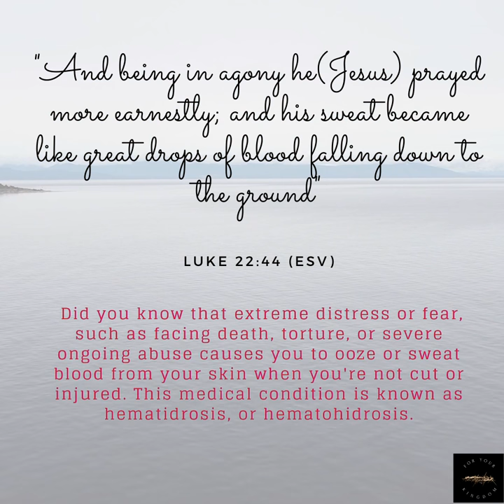Why Did Jesus Sweat Blood on the Cross - Can someone sweat blood? DidYouKnow - E1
For Your Kingdom.

Part of the series - From my journal to the world.